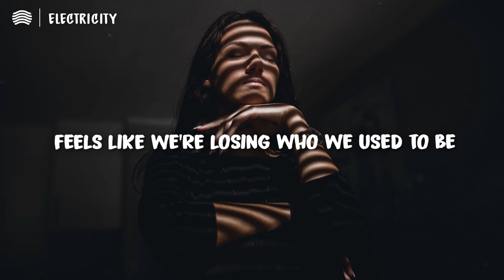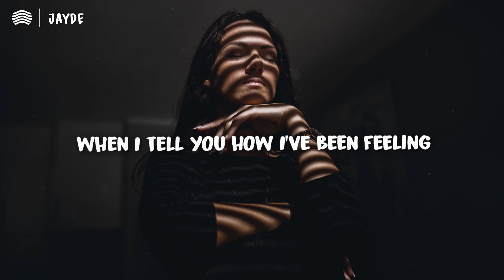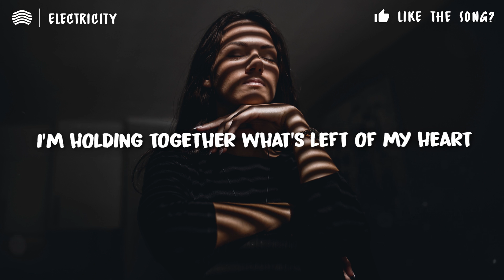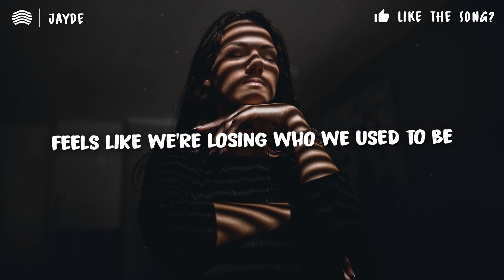Jayde - Electricity (Lyrics)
[Verse 1]
I can always tell when something's up with you
You never wanna talk when I ask you to
I know you're lying when you say that nothing's bothering you
You never let me in lately I’ve been feeling like, baby

[Chorus]
Feels like we're losing
Electricity (electricity)
Who we used to be (we used to be)
Take down the city lights
And cut the wires
Make it hard to walk
I know you'll never understand
Why you're in the dark, 'cause

It feels like we're losing
Electricity
Electricity

[Verse 2]
I know, lately, I've been hard to reach
And I don't have the reasons, just apologies
I know I'm sorry for the mess I've made, but feelings fade
Wish I could just erase the scars I know that I've created
I just need you to believe it when I tell you how I've been feeling

Electricity
Electricity

[Bridge]
Now we're standing broken and torn
Falling in and out of control
Need a second to be alone (to be alone)
I'm holding together what's left of my heart
Watch while everything's falling apart
Falling apart, I'm falling apart

'Cause

Electricity
Electricity

Vertex Records strives to showcase the best indie and alternative music by up and coming artists. As many talented musicians deserve more attention, you can help their song being recommended to others by liking/disliking the video. Also, commenting your thoughts really means a lot :)